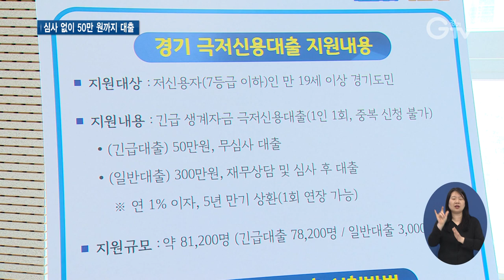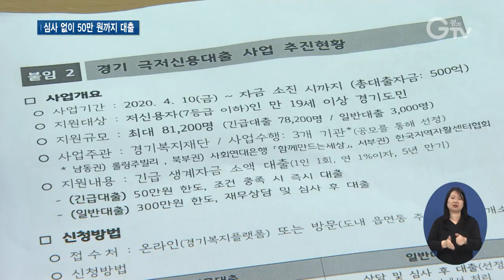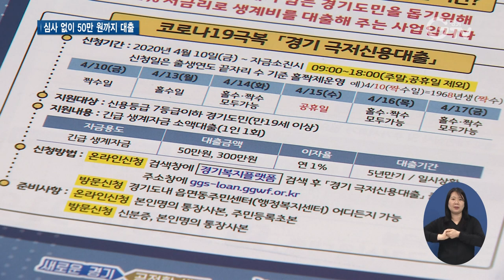이재명 지사 “극저신용대출 사업 더 나은 방향 설계하자”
[앵커멘트]
신용등급이 낮은 경기도민을 대상으로 심사 없이 50만 원까지 빌려주는 ‘극저신용대출’ 사업이 등장했습니다. 코로나19로 인한 경기도의 ‘경제 위기 극복 대책’ 중 하나입니다. 이재명 경기도지사가 16일 대출 접수 현장을 직접 찾았는데요, 지속적인 추진 의사도 밝혔습니다. 최지현 기자입니다.

[리포트]
[자막]1. 경기도, 극저신용자 무심사 대출…연1%, 5년 만기 50만 원까지
신용등급 7등급 이하인 만 19세 이상의 경기도민의 경우, 경기 지역 거주 요건만 충족하면 연 1% 이자에 5년 만기로 50만 원까지 무심사 대출을 받을 수 있습니다.

[자막]2. 화서2동 행정복지센터
‘경기 극저신용대출’ 사업으로 가능한데, 은행이 아닌 읍면동 행정복지센터로 찾아가면 됩니다.

[자막]3. 코로나19로 경기도가 ‘전국 최초’ 시행
코로나19의 어려움 속에서 은행 문턱을 넘지 못하는 ‘극저신용자’를 위한 대출 사업으로 전국에서 경기도가 처음 연 겁니다.
심사 대출은 300만 원 까지도 가능합니다.
수원에 있는 한 행정복지센터 접수창구를 가봤는데, 사업 시작 불과 며칠 만에 300만 원 대출은 벌써 마감입니다.

[자막]4.[인터뷰]송수남/ 접수행정요원
안타까운 분들도 굉장히 많으신데, 더 많이 해드리고 싶지만 이미 마감이 된 상태라서 오시는 분들에게 안타깝지만 300만 원은 안 돼서 50만 원으로 유도하고…

[자막]5.이재명 지사, 16일 접수 현장 방문
이재명 경기도지사는 16일 직접 접수 현장을 찾아 직원들을 격려하고 신용대출사업 수행기관 관계자들과 간담회도 열었습니다.
원활한 사업 진행을 위해서입니다.

[자막]6.[싱크]이재명 경기도지사
사각지대를 없애고, 정말로 소액의 돈 때문에 극단적 선택을 하는 사람들이 없도록 하고, 특히 아주 소액 때문에 불법 대부 업체 신세를 지는 피해자들이 많이 생기는 그 부분을 우리가 커버할 수 있으면 좋겠다는 생각이 듭니다.

심사는 최소화하되 정말 필요한 사람을 찾아내 지원하는데 집중해 달라고도 강조했습니다.

[자막]7. 이 지사, ‘극저신용대출’ 지속 추진 의사 밝혀…
이 지사는 그러면서 극저신용대출 사업이 금융과 복지 중간에 있는 새로운 영역인데 이걸로 끝난다 생각하지 말고 더 나은 방향을 위해 설계를 해 나가자고 했습니다.
계속해서 사업을 발전시켜 나갈 뜻을 밝힌 겁니다.

이번 사업의 전체 지원 금액은 총 500억 원 규모.

[자막]8. 2차 신청은 27일부터 재개
1차 신청은 지난주 끝났고, 2차 신청은 오는 27일부터 재개됩니다.
경기복지플랫폼을 통한 온라인 신청과 읍면동 행정복지센터에서 접수하면 됩니다. 경기GTV 최지현입니다.

영상취재: 나인선, 김현우,  영상편집: 김상환